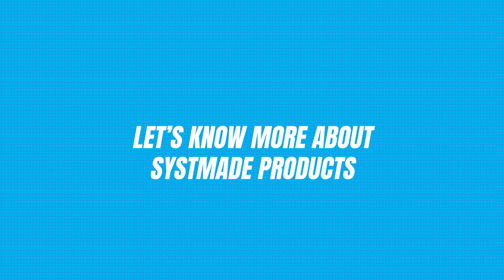Antivirus | SystMade Brochure Promo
Here in this video, you will get the short glimpse of the brochure, how it looks and it's designing, etc. but to know about the products in detail, you have to read it.
Download SystMade.